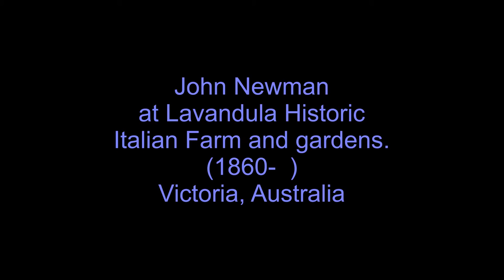Lavandula Farm Museum Victoria 2D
Lavandula Farm Museum in Victoria, Australia. 2D version.
Sunny day in Winter 2019.